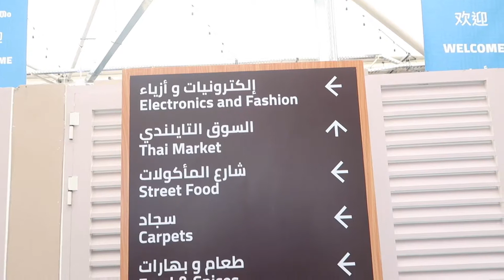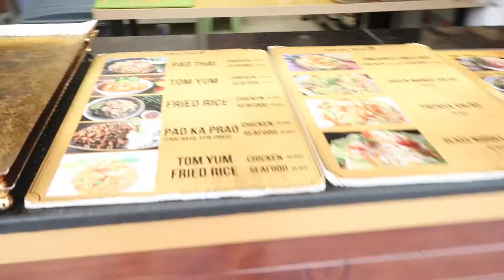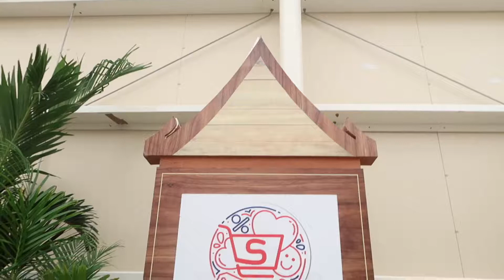BEST THAI FOOD AT SOUK AL MARFA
Hi guys, Food trip again for this new vlog!
And it's our fave cuisine, THAI FOOD and I think we found the best, for real!